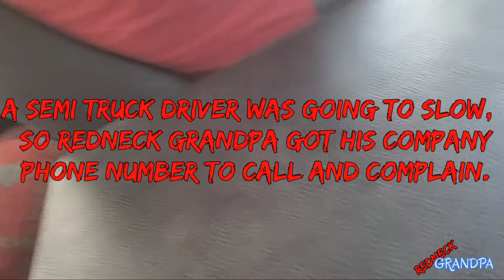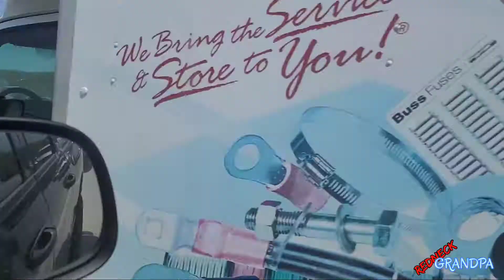Redneck Grandpa Calls 911 (Road Rage)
Redneck Grandpa calls a Semi Truck company to leave a complaint about a driver in the fast lane on the highway, he then honks at him and calls him names!